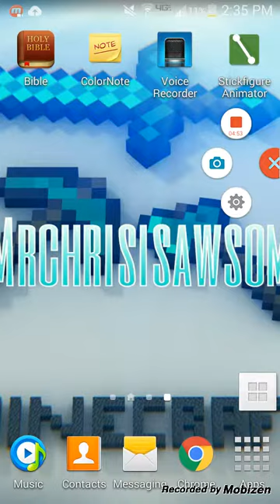Stop being mean to YouTubers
Guys stop being mean to each other